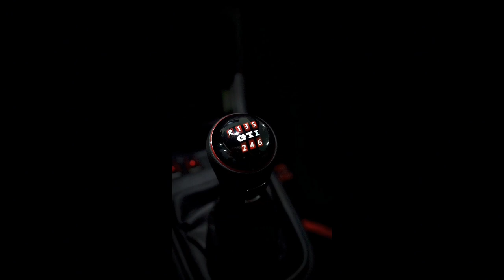RÉPLICA PERFEITA DO UP GTI EUROPEU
UP GTI MAIS LINDO DO BRASIL VOCÊ CONFERE AQUI NO CANAL DO BEMA, SIGA O UP GTI PELO @GOGETTEBR, CURTE SE INSCREVE E COMPARTILHA NOSSO CANAL